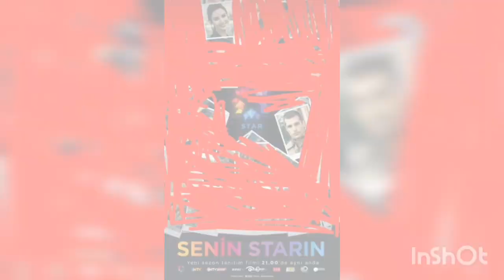Ozge Gurel 💗Serkan Cayoglu-Together